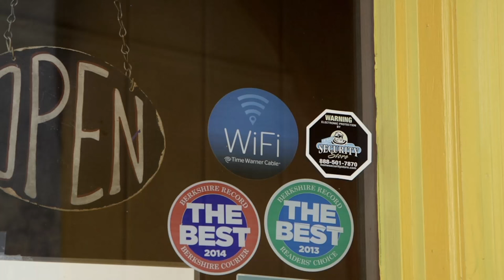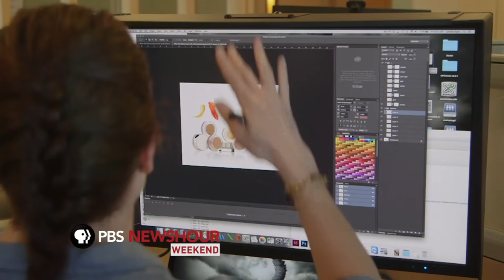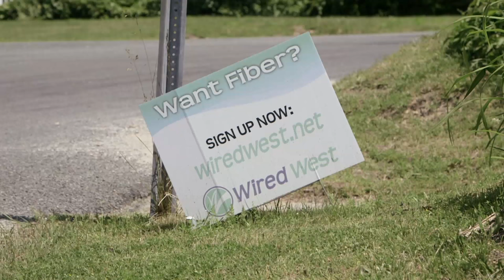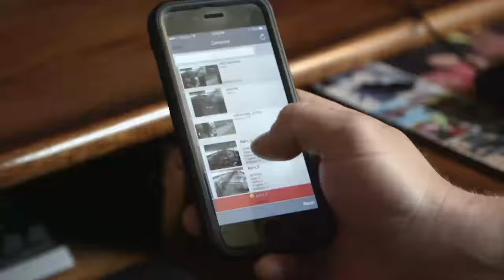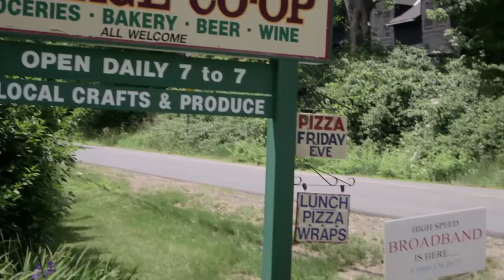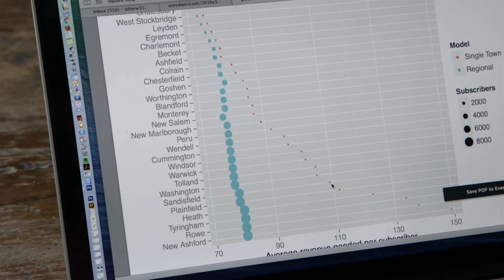Small towns join forces to bridge the digital divide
While cable companies provide internet services for the majority of Americans in urban areas, many rural residents have been left on the dark side of the digital divide. According to a report by the Federal Communications Commission, 34 million Americans lack access to high speed Internet -- 23 million of them in small towns and rural areas of the country. Now, some communities are banding together through internet cooperatives to build their own high speed networks. NewsHour Weekend Correspondent Ivette Feliciano reports.